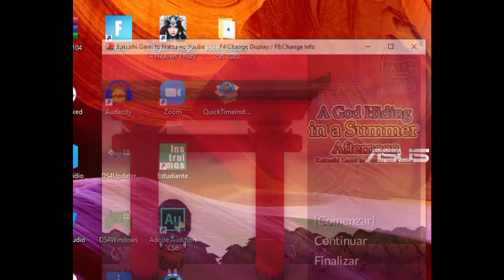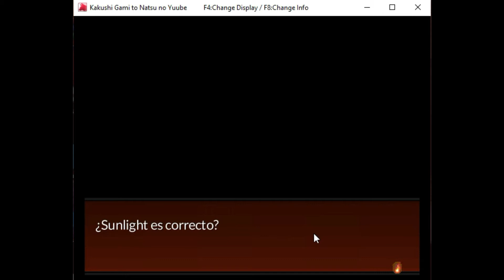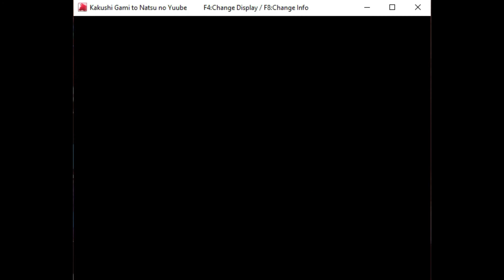A God Hiding in a Summer Afternoon Gameplay Parte 1